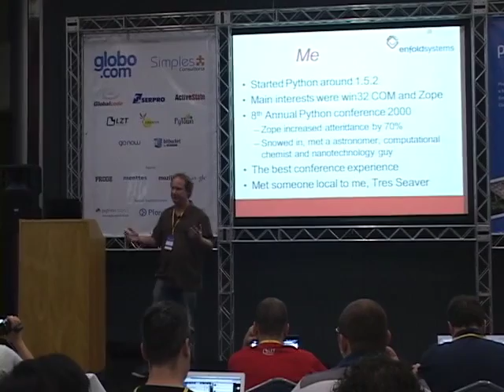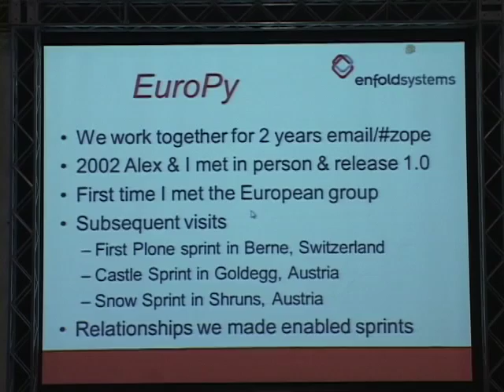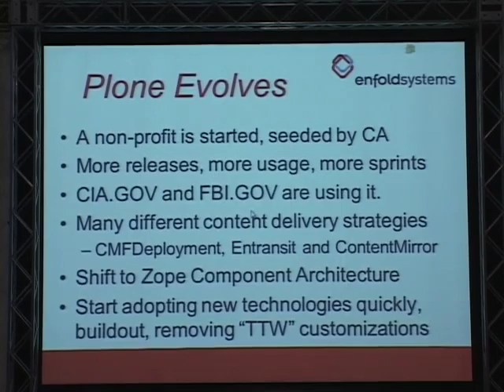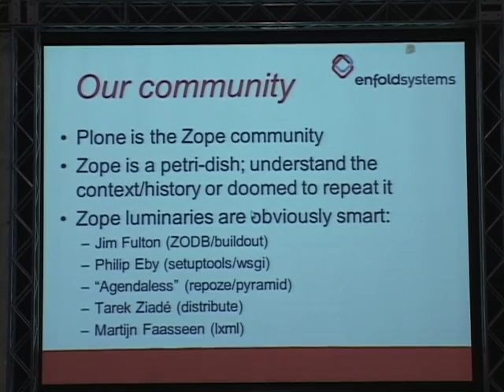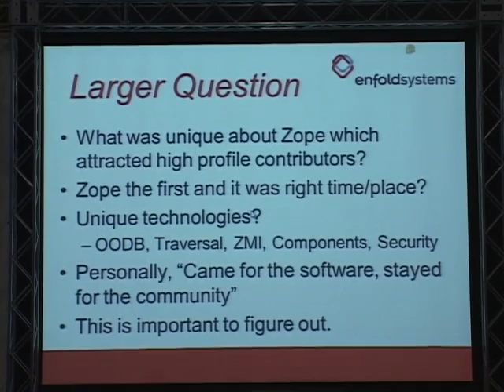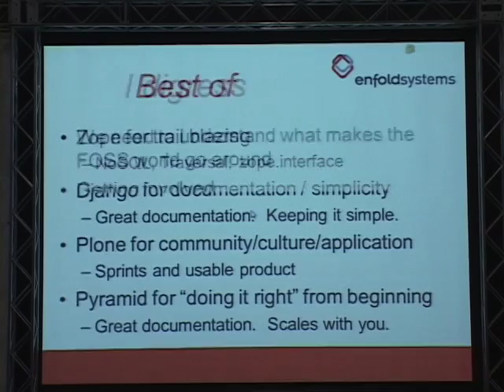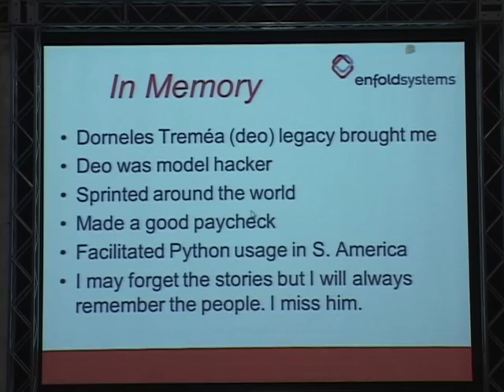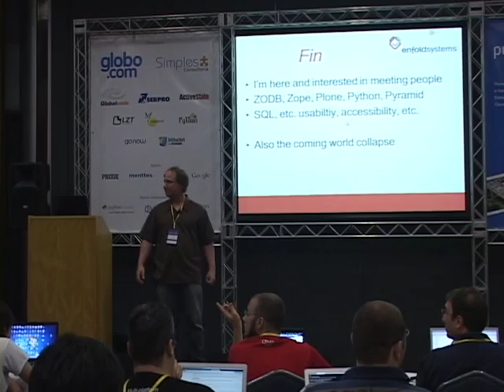1 Alan Runyan Keynote Us, an Open Source Community